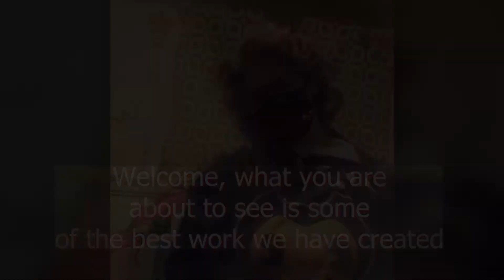The best of Lord Tabby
I can't believe over 5 years ago I started this channel in a small trailer, now it's come a long way. Thank you all for your support. ❤